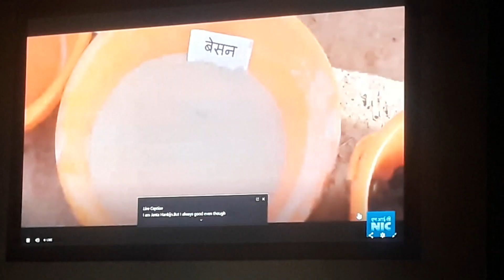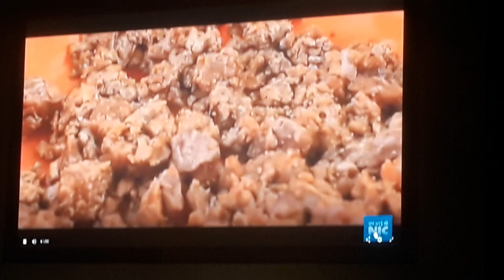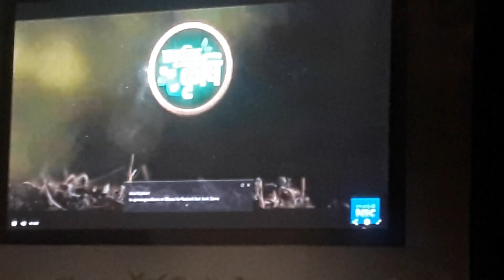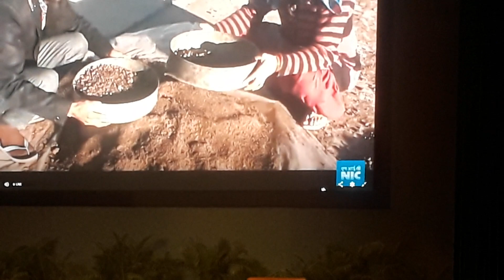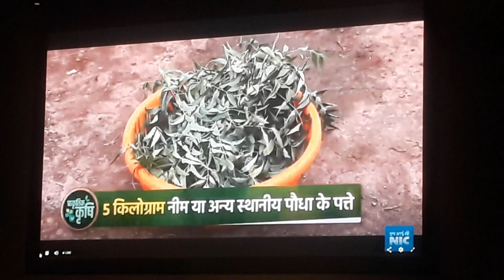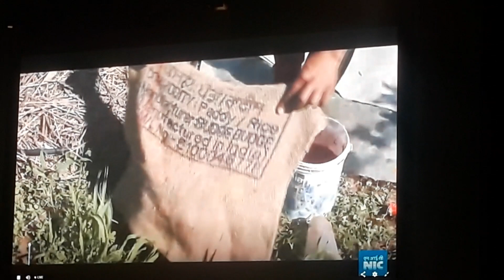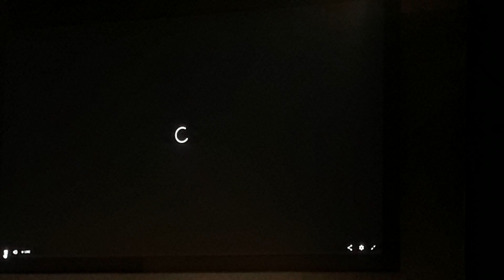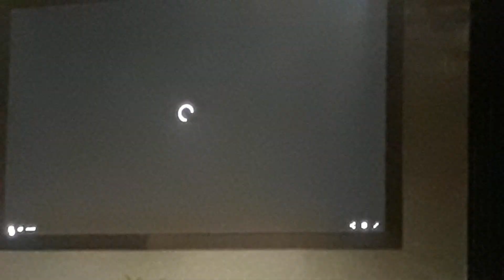Organic farming : Need of the hour and need to protect our planet(A short film)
A short film : Organic farming : Need of the hour and need to protect our planet